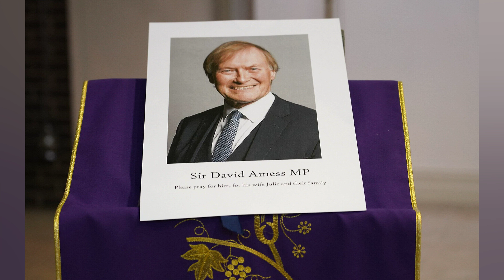ALI HARBI ALI GIVEN WHOLE LIFE SENTENCE FOR MURDER OF DAVID AMESS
Amess’s family make plea for greater kindness in society after ‘beyond evil’ attack on MP The family of Sir David Amess said they would “for ever shed tears” after his murder by a terrorist assassin who was sentenced to “die in prison” for an attack “on the heart of democracy”. Ali Harbi Ali. 26. was handed a whole life tariff by Mr Justice Sweeney after being convicted on Monday of murdering the MP and of planning terrorist attacks on other MPs. including the cabinet minister Michael Gove. for two years before he killed Amess. Ali. from north London. had read extensive online Islamic State propaganda and answered their call for lone wolf attacks. the judge said. He attacked Amess at a constituency surgery at a church in Leigh on Sea on 15 October last year. repeatedly plunging the knife deep into his chest cavity as directed by Islamic State videos on how to murder. The judge said the case was of such exceptional seriousness that a rare whole life order was merited. Ali also received a life sentence for his planning of attacks. The jury at the Old Bailey on Monday took less than 20 minutes to convict Ali – who had once wanted to be a doctor. Sweeney described the evidence as overwhelming. He said: “This was a murder that struck at the heart of our democracy.” So serious were the murder and the motives behind it. he said. “that the defendant must be kept in prison for the rest of his life”. meaning in all likelihood that Ali would “die in prison”. Official figures suggest Ali is the 62nd person serving a whole life tariff. Others include the Reading terrorist knife attacker. Khairi Saadallah. whom Ali studied as he plotted to kill an MP. and former Met police officer Wayne Couzens. who kidnapped and murdered Sarah Everard. Afterwards a statement was read out on behalf of Amess’s wife and five children. They called the attack “beyond evil”. and revealed their struggle to cope with their grief. making a plea for more tolerance in society. The Amess family said: “There is no elation in our family today following this sentencing. Our amazing husband and father has been taken from us in an appalling and violent manner. Nothing will ever compensate for that. “We will wake each day and immediately feel our loss. We will struggle through each day for the rest of our lives. Our last thought before sleep will be of David. We will for ever shed tears for the man we have lost. We shall never get over this tragedy. “It breaks our heart to know that our husband and father would have greeted the murderer with a smile of friendship and would have been anxious to help. How sickening to think what happened next. It is beyond evil.” They went on to make a plea for greater kindness: “We appeal to everyone to treat their fellow human beings with kindness. love and understanding. This is needed more than ever now.” Amess. known as a diligent constituency MP for 38 years. had friends and admirers in all parties. The judge said his death was of national significance. as he laid out the facts of the case and why Ali would spend the rest of his life in jail. He said: “Sir David was a man of the greatest substance. He had done nothing whatsoever to justify the attack upon him. let alone his murder. On the contrary. he had devoted 38 years of his life to the lawful service of the public. and was engaged in doing so when he was murdered.” Amess’s aide. Julie Cushion. in her victim statement. said Ali had a look of “smugness” as police led him away from the church after he had stabbed Amess 21 times and stopped anyone from helping the stricken MP. The judge noted that not only did Ali displayed no remorse. but he seemed proud of his attack. The assassination was Ali’s revenge for Amess being among a majority of MPs who voted for tough action against Islamic State as the group expanded its territory in 2014 and 2015. Ali had thought about and decided against going to Syria. and bought a knife in...